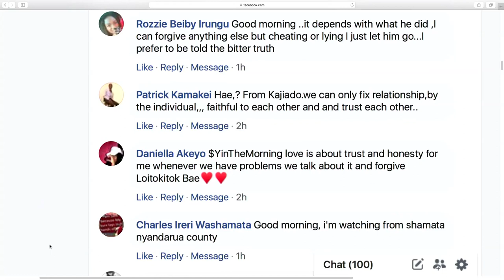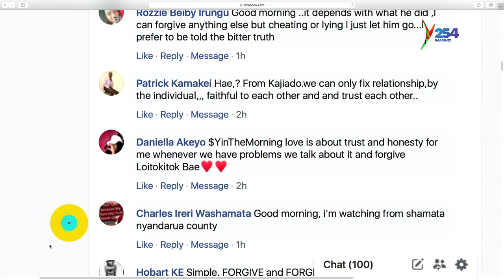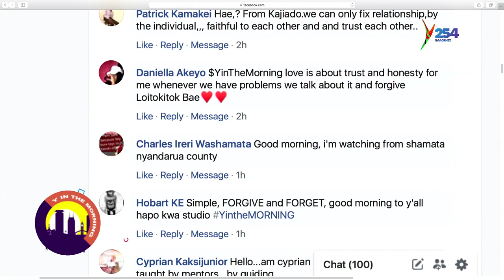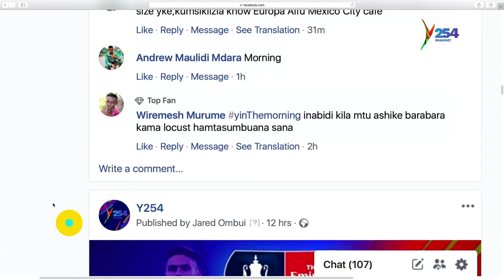How Exes Mend Fences_Girls Talk.